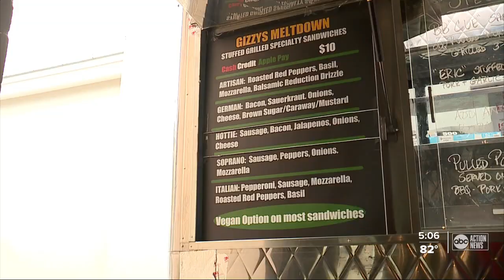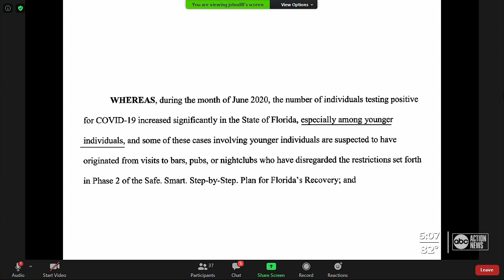Florida judge will decide if bars, clubs and breweries can open back up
The judge says he will look at both arguments and come back with his findings and acknowledges the livelihood of some bars and breweries across the state reply on a quick decision.